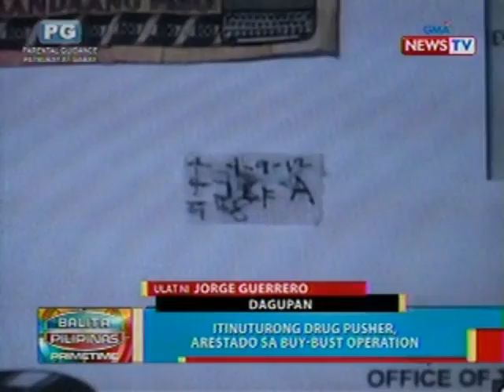Itinuturong drug pusher, arestado sa buy-bust operation